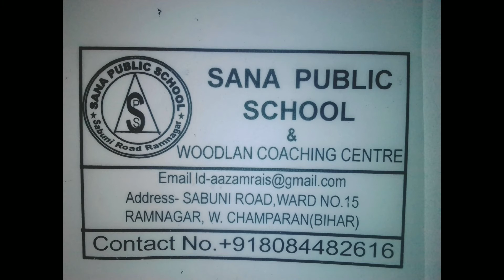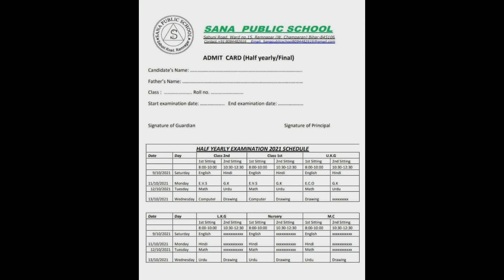sps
Admission open for session 2022